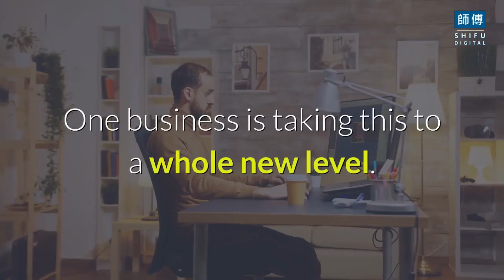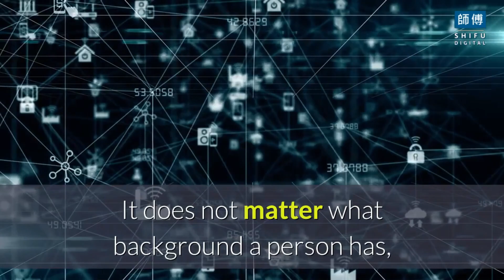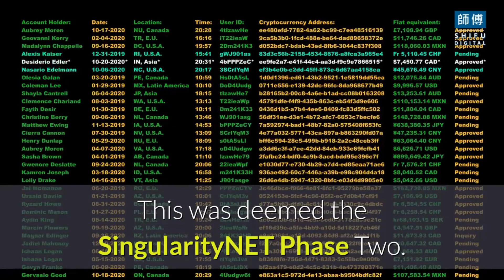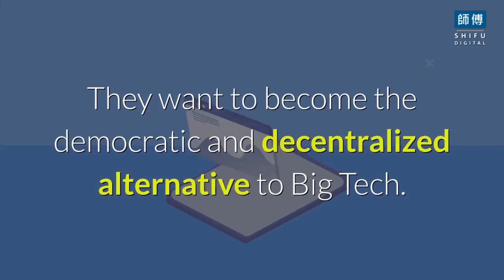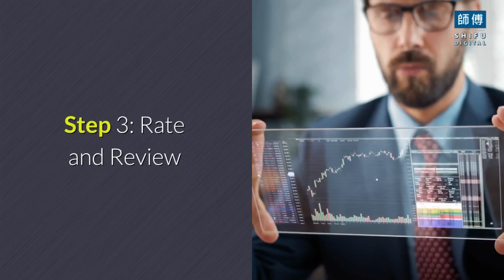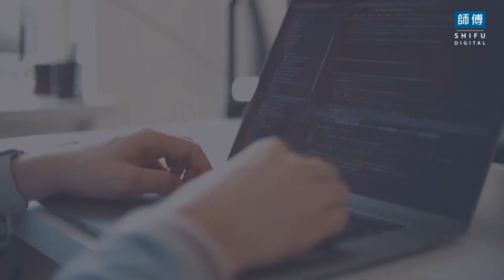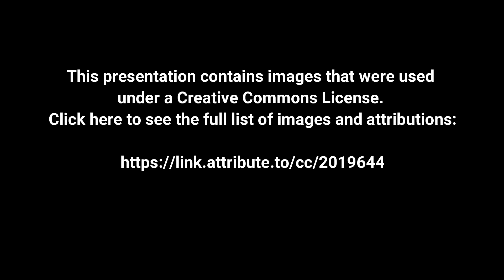What is SingularityNET and how it enables AI for all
It is an increasingly common fact that artificial intelligence is the future. Organizations are moving towards automation of many job roles to reduce costs and improve efficiencies. One business is taking this to a whole new level.

What is SingularityNet?

The question remains what exactly is SingularityNet. SingularityNet is a company that serves as a decentralized marketplace for artificial intelligence algorithms. It is the first-ever platform that allows developers and organizations to monetize and subsequently buy or sell artificial intelligence algorithms, and more importantly it does so on a large scale. A decentralized market is a permission-less, self-executing market that allows global transaction of anything. In the case of SingularityNet, what makes it unique is that it allows the transaction of artificial intelligence. SingularityNet works for the benefit of all individuals and is a non-profit organization whose aim is to give access to a global network of artificial intelligence algorithms, services, and agents. It does not matter what background a person has, they can sell their AI services on the SingularityNET platform and anyone can purchase these services. For the first two years, SingluarityNET was primarily focused on cloud robotics, biomedical research and cybersecurity. Perhaps they are most famous for their robotic partner Sophia. The SingularityNET network powers the notorious Sophia robot, who has appeared on multiple talk shows and wowed audiences with her uncanny humanistic characteristics.
Dr. Ben Goertzel leads the organization as the CEO and its Chief Scientists. He has been behind Hanson Robotics as well, which is a partnership that brought Sophia to existence. The core team behind SingularityNET has more than 50 members who themselves combine to have more than 10 doctorates.
SingularityNET uses an AGI cryptocurrency to buy and sell AI services on the platform. Holding an AGI token also gives individuals the right to vote on SingularityNET. There are SingularityNET agents that execute smart contracts for buying and selling the services. Over time, the hope is these agents can be self-organizing and can bring agents together to produce an integrated service, such as combining transcribing a video and then summarizing what it means in text-form. Eventually, it may be possible for the AI Agents to create new forms of AI Agents that may be more sophisticated.
In February 2021, the token-holders voted to double the supply of tokens, creating 1 billion new AGI tokens with the vote. This was deemed the SingularityNET Phase Two. The new tokens are used to incentivize positive contributions to the platform, such as providing medical data to be used for AI data analysis. Users are also rewarded with tokens if they provide their computer processing power to help run the AI networks on the platform. A DEEP Funding pool was also created with the new tokens which stands for Decentralized Ecosystem Projects Funding. The funding can be used to fund projects that are voted on by owners of the AGI tokens. Their goal is to compete with large tech companies that are providing trillions of dollars to race forward in AI development. They want to become the democratic and decentralized alternative to Big Tech.
Some of the tools that have been built with SingularityNET have included a Songsplitter app that automatically separates vocal and instrumental tracks into separate files. They have produced the Rejuve app, which monitors anomalies in an individual’s biosignals and alerts them if they have early indicators of COVID. They are in the process of creating nursing assistants in collaboration with Hanson Robotics.
In 2019, SingularityNET even partnered with Domino’s Pizza in Malaysia and Singapore to use their algorithms to expand their business in the region.